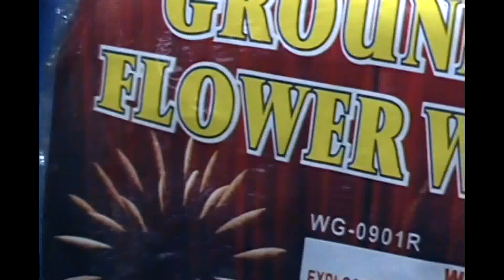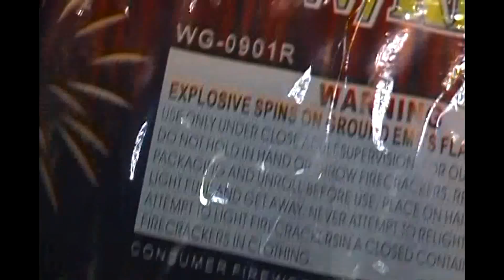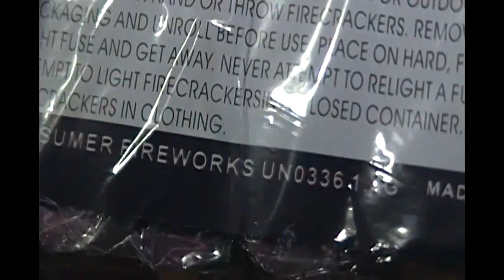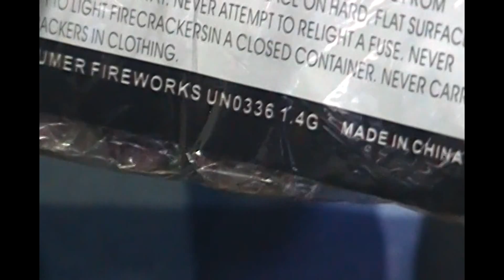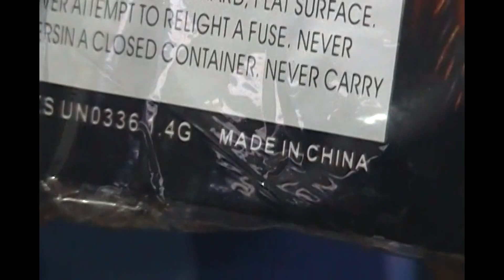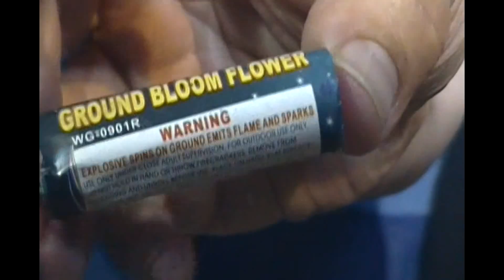DEMO TIME: GROUND BOOM FLOWER by WISE GUY the good ones (slow motion)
AND CHANGE YOUR SETTINGS (at the lower rite) SPEED TO .5 TO MY SLOW MOTION AND PUT ON A HEADPHONE.